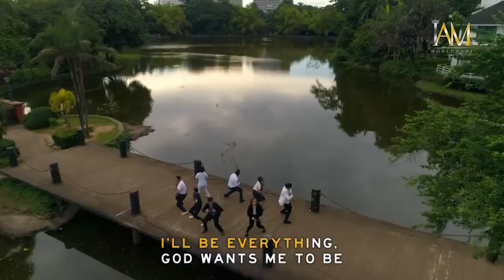IAM Worldwide Song by Dave Moffatt